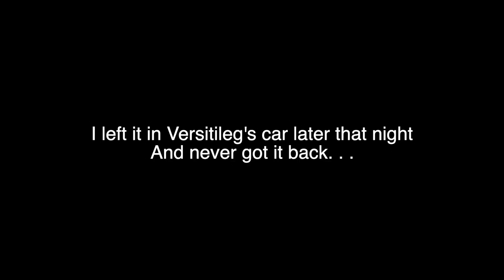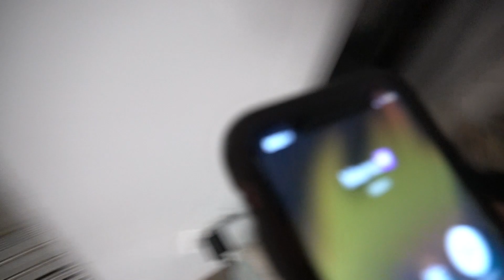The "You're Not On The List" Vlog. . .